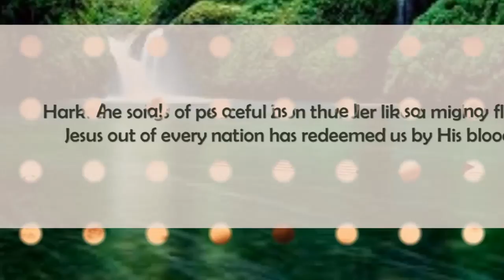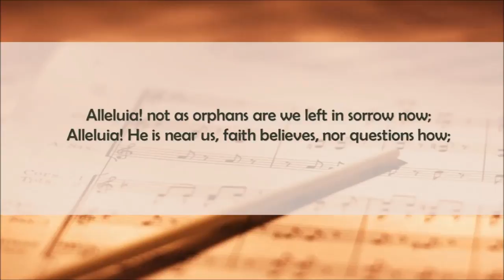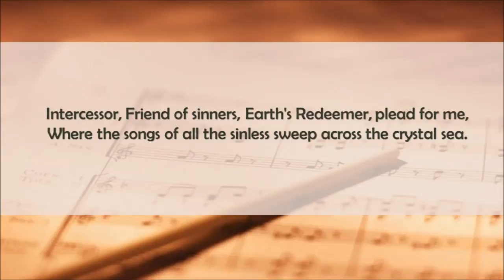Alleluia, Sing to Jesus (with lyrics)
Alleluia, Sing to Jesus (with lyrics)  is a Communion Hymn for Ascension Sunday.
This is one of my favourite classic hymns. Alleluia, Sing to Jesus was written for Ascension Day and originally titled "Redemption by the Precious Blood". It was inspired by the "Song to Christ" found in Revelation 5:9.